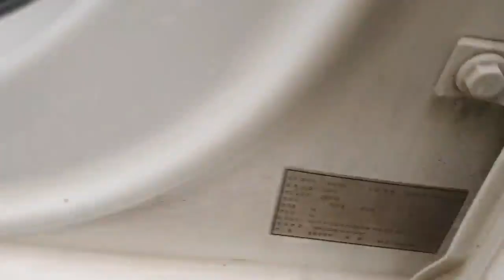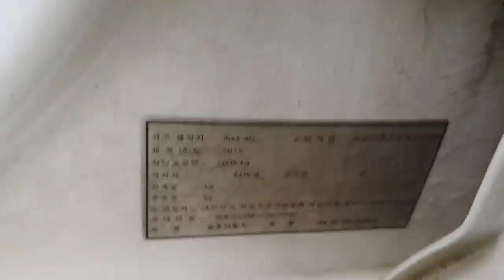I am looking for a partner to import Korean cars from Korea to your country.Whatsapp+82-10-5163-1441